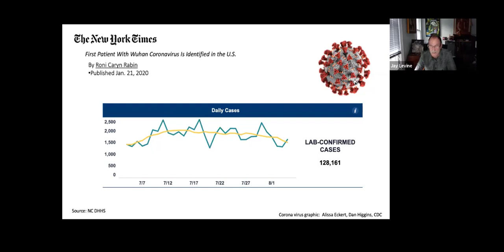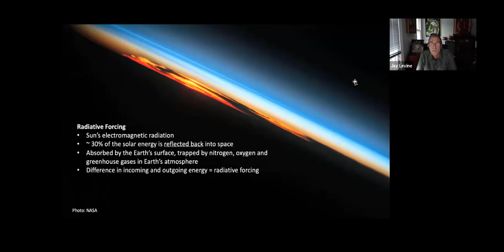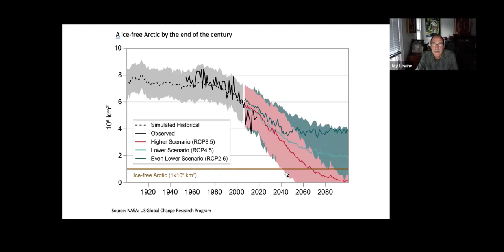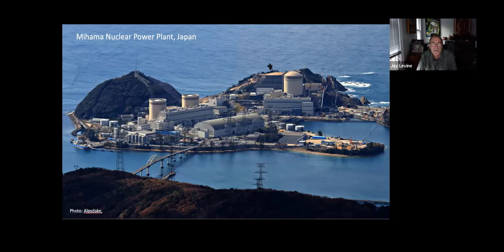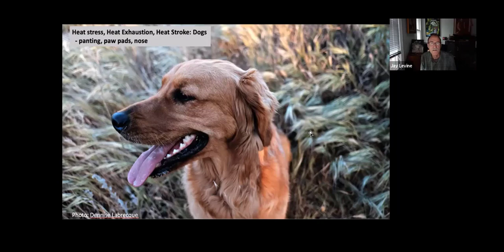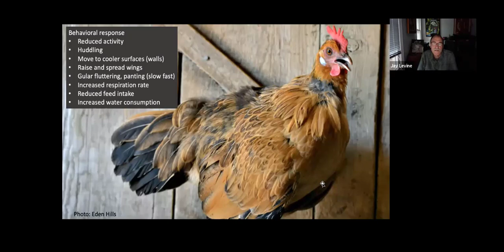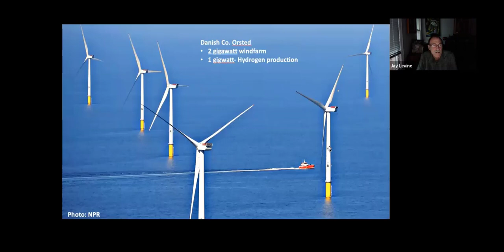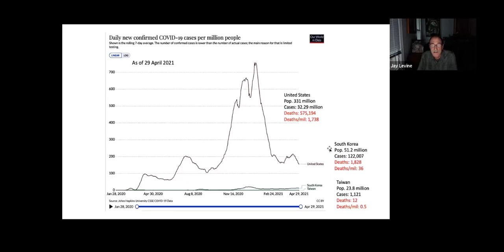Climate Change and Agriculture (CE Webinar May 5, 2021)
Dr. Jay Levine explains the potential impact of climate change on society and agriculture .  In addition he provides evidence supporting the reality of climate change and alternative mitigation and adaptation strategies to slow global warming and adapt to the anticipated environmental and societal changes.